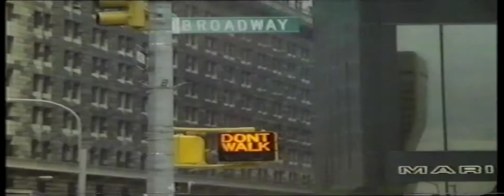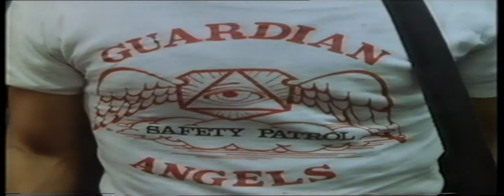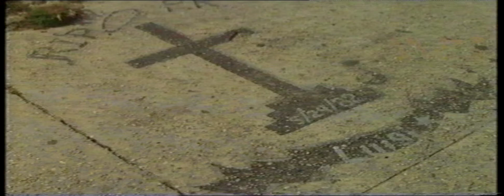NYC Guardian Angels Chino Ramirez Flaming Knights 1981